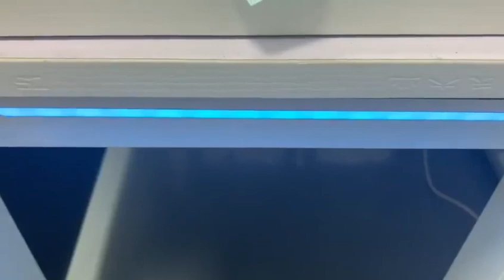1203 Aluminum Profile